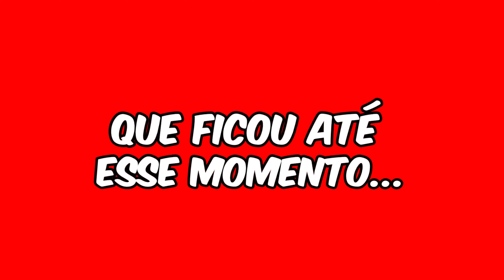COMO VOCÊ ACHA QUE SERÁ SUA MORTE?😨 - MARCIA SENSITIVA | PodcatsDelas Cortes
PREVISÕES PARA 2024 COM MÁRCIA SENSITIVA - PODDELAS #357